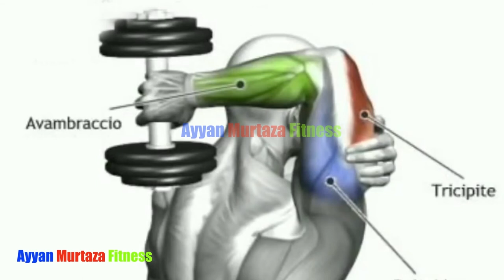6 Tricep Exercises for Bigger Arms | Best Dumbbell Tricep Workout | HOW TO GET BIGGER TRICEPS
●▬▬▬▬▬▬▬▬▬▬▬ஜ۩۞۩ஜ▬▬▬▬▬▬▬▬▬▬▬●
●▬▬▬▬▬▬▬▬▬▬▬ஜ۩۞۩ஜ▬▬▬▬▬▬▬▬▬▬▬●

6 Tricep Exercises for Bigger Arms | Best Dumbbell_Tricep_Workout |  HOW TO GET
●▬▬▬▬▬▬▬▬▬▬▬ஜ۩۞۩ஜ▬▬▬▬▬▬▬▬▬▬▬●
●▬▬▬▬▬▬▬▬▬▬▬ஜ۩۞۩ஜ▬▬▬▬▬▬▬▬▬▬▬●